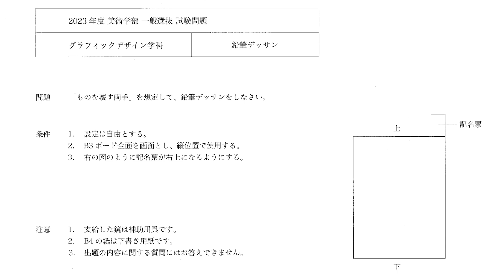2023 多摩美術大学 グラフィックデザイン学科 鉛筆デッサン 入試再現制作プロセス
東京武蔵野美術学院
2023多摩美術大学 グラフィックデザイン学科 鉛筆デッサン
入試再現制作プロセス
鉛筆デッサン　5ｈ制作